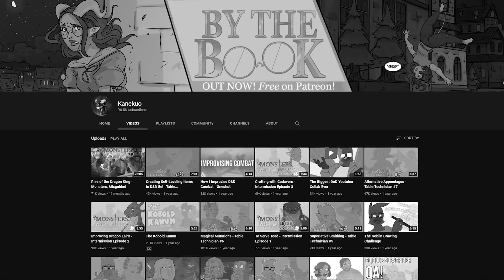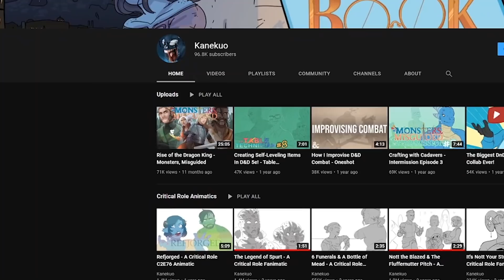Channel Update - Where Have I Been??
It's been a hectic year, and I haven't put anything out on this channel during that time. This video explains why, what I've been up to instead and what's happening to the channel in the future.
My Sites!